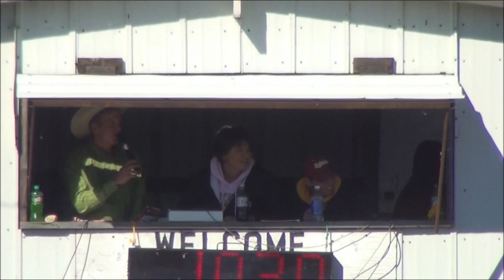Velva High School Rodeo Barrels And Poles Sept 15 2013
The Dakota Roughriders Saddle Club presents their annual high school rodeo at Velva North Dakota Sept 15 2013. Just barrels and poles